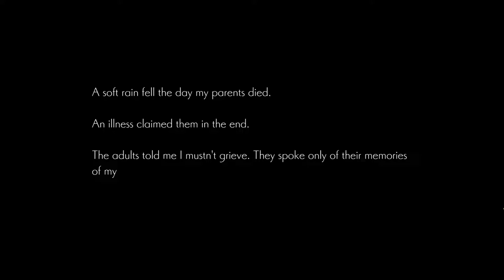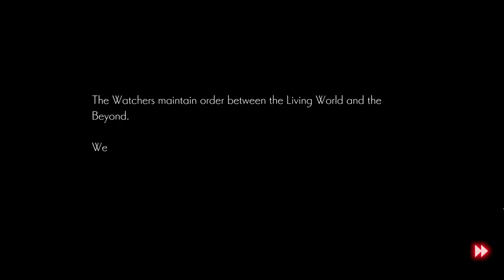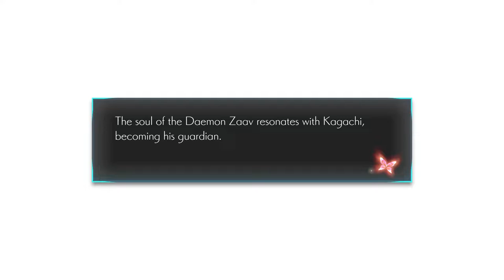ONINAKI - PC Gameplay de um RPG FORMOSO !!!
Oninaki é um RPG de ação de 2019 desenvolvido pela Tokyo RPG Factory e publicado mundialmente pela empresa-mãe Square Enix para PlayStation 4, Microsoft Windows e Nintendo Switch.

Data de lançamento inicial: 23 de julho de 2019
Desenvolvedor: Tokyo RPG Factory
Estúdio: Square Enix
Motor: Unity
Modo: Jogo eletrônico para um jogador
Plataformas: PlayStation 4, Microsoft Windows, Nintendo Switch
Gêneros: RPG eletrônico de ação, Jogo eletrônico de luta, Jogo eletrônico de tiro